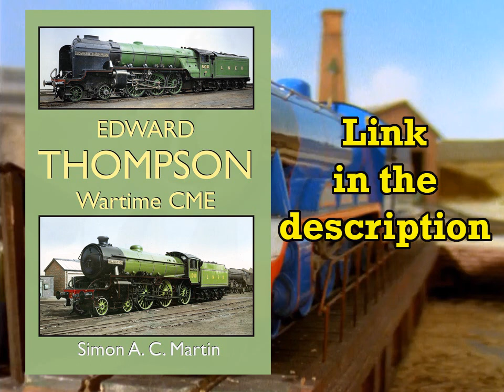My Ideal Gordon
If something you grew up with still holds up, by all means, don’t abandon it. But I’m a firm believer in recognising and addressing kinks in such things and regarding things the way they are instead of how I remember them. Story structure means a lot to me, I strive to consider appeal from several angles, including but not limited to that of an average railfan, and I have been asked by viewers on many occasions what to my mind works and doesn’t work with various aspects of Seasons 1 to 5 of Thomas The Tank Engine & Friends.

Edited screenshot taken from A Better View For Gordon, written/directed by Britt Alcroft, David Mitton, & David Maidment.

Edward Thompson Wartime CME by Simon Martin:

Photographs by David Christie, Martin King, Lewis Bevan, & various others.

Tenders For Henry Illustration by Gunvor & Peter Edwards.

Thomas was bought by the Mattel business.